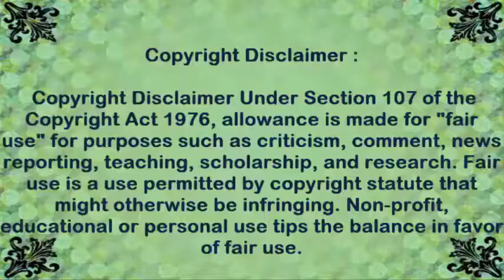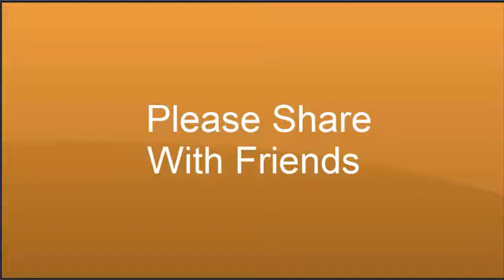Pakistani React To | Top 10 Places To Visit In Singapore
Hi Fans! You Will watch Today How Pakistani React To | Top 10 Places To Visit In Singapore.

How Pakistani React To | Top 10 Places To Visit In Singapore,
Desi Girls Reaction,